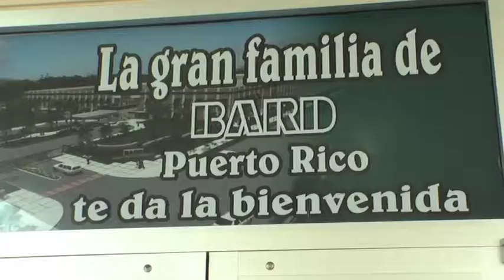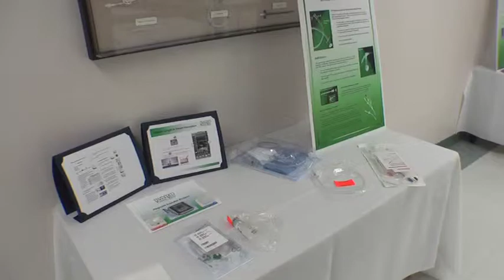Luis Fortuño visita a Bard en Humacao